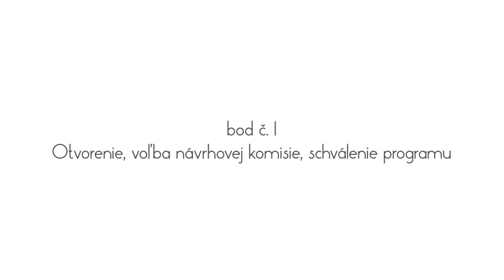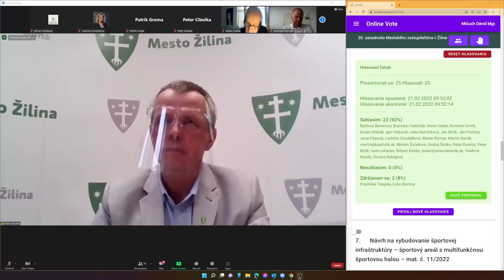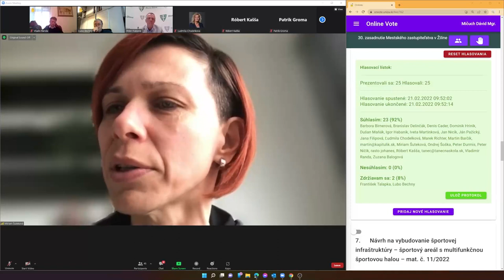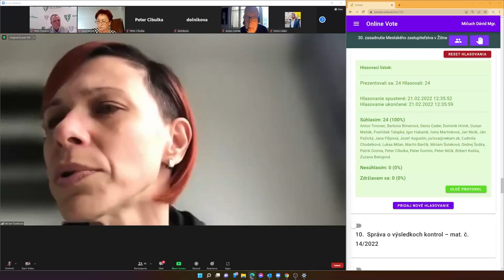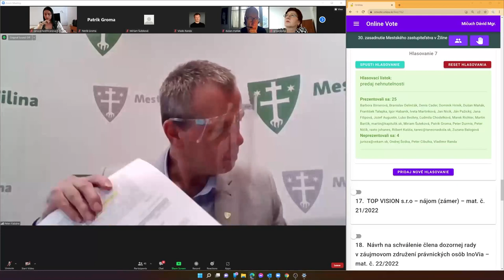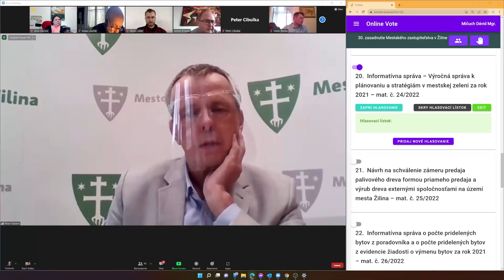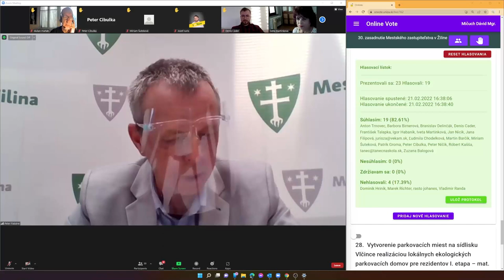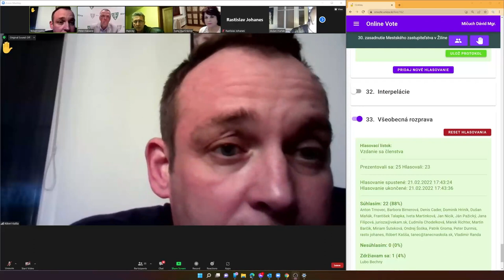30. zasadnutie Mestského zastupiteľstva v Žiline | 21.2.2022